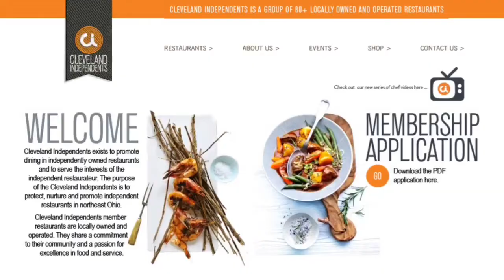VIDEO: Announcing Cleveland Restaurant Week 2018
CoolCleveland's Thomas Mulready caught up with busy restauranteurs Brendan Ring, owner of Nighttown in Cleveland Heights and chef Tim Bando, owner of Grove Hill Restaurant in Chagrin Falls.